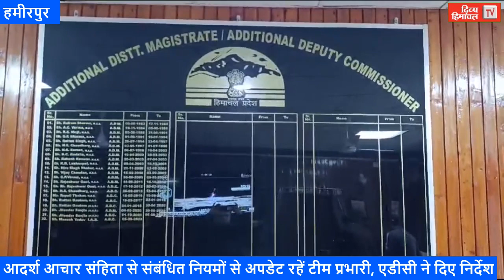आदर्श आचार संहिता से संबंधित नियमों से अपडेट रहें टीम प्रभारी, एडीसी ने दिए निर्देश